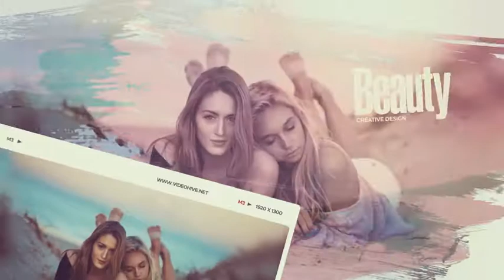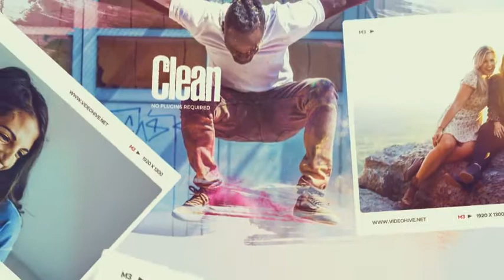Beautiful Brush Photo Slideshow (After Effects Template)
Features:
- Modular Structure
- Controls Panel
- 54 Placeholders
- Video Tutorial Included
- Brush Stroke Effects
- You can use Photo or Video
- Universal Expressions
- 1920×1080 Full HD Resolution
- Easy to Edit Colors and Text
- Images and Music are not Included
- Helpful Documentation Included